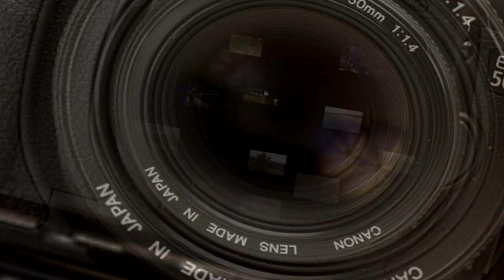Putrajaya Water Sports Complex Aerial Video in HD -Longer Version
Aerial Video by Mini DVA Aircraft.